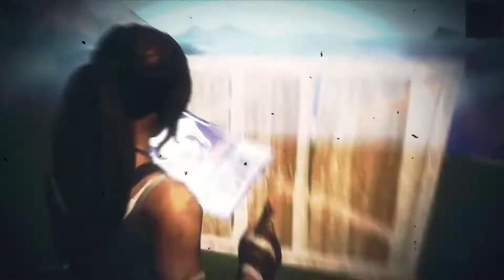Paris to Tokyo ✈️| Do you need a Cheap Fortnite Overedit/Montage Editor?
Client Work For Mini Reet.